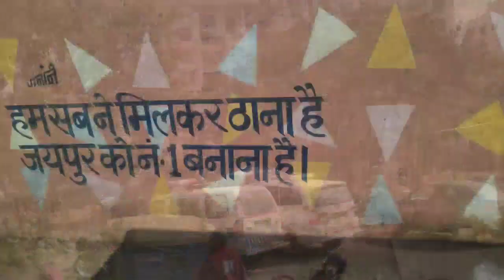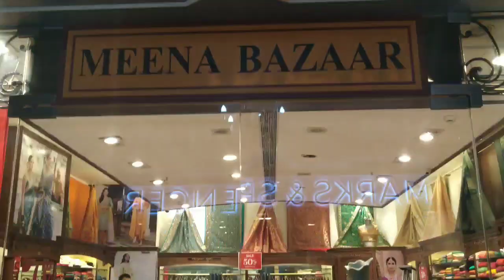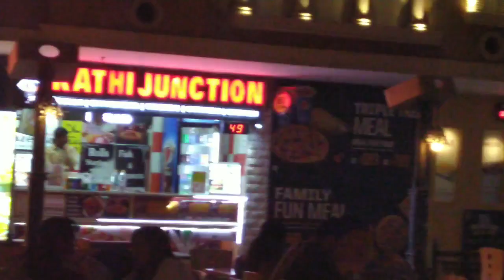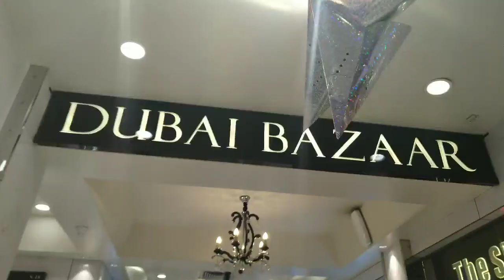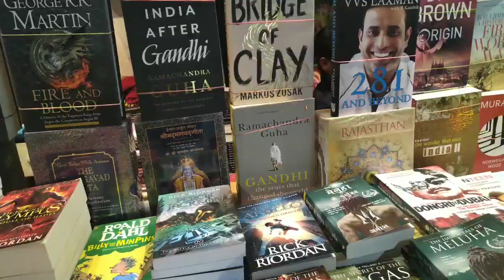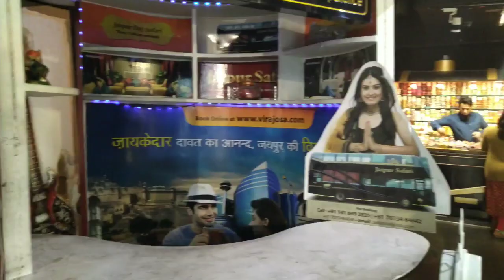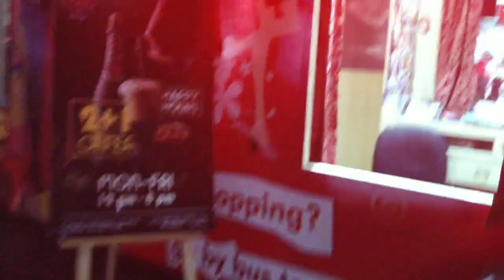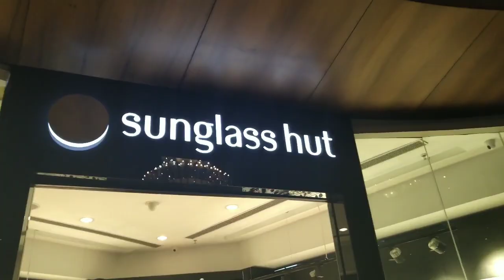World Trade Park Jaipur | biggest mall in jaipur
My 3rd
ye Vlog World Trade Park Jaipur ka hai, wtp Jaipur ka सबसे बड़ा मॉल है । जयपुर। के मालवीय नगर में है ।
it opened at the end of 2012

more details about it...

2nd Vlog.